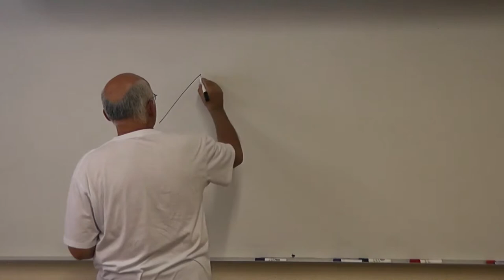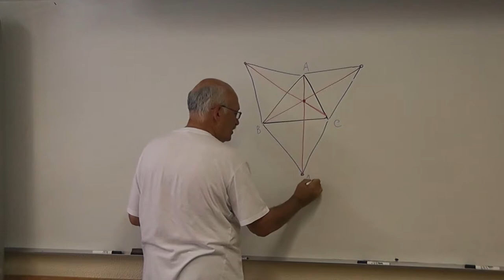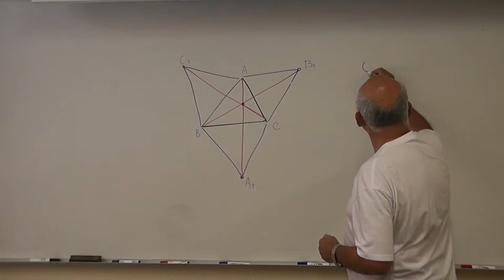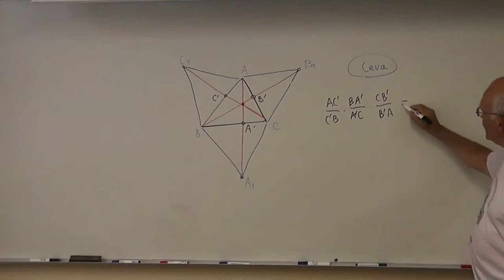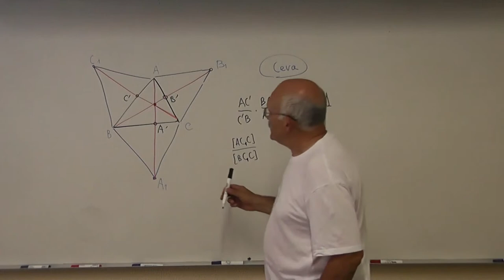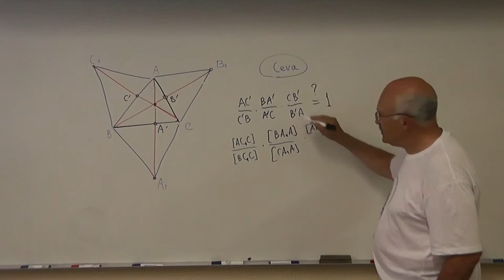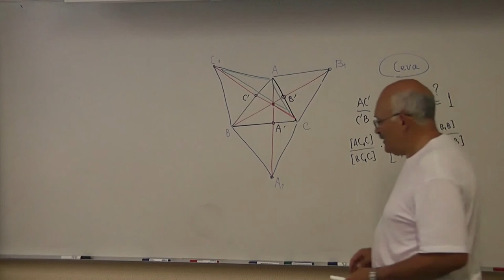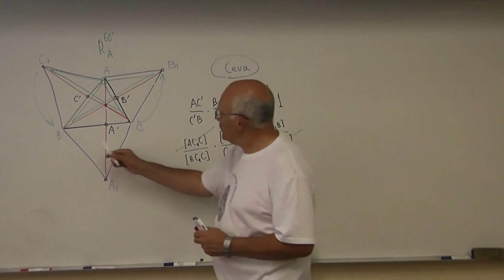96 Теорема Чевы. Повороты и равносторонние треугольники